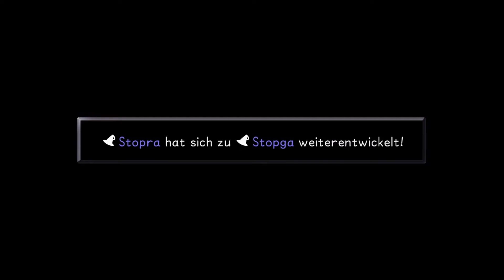Phantom. KH FM #041 (german)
Let's Play Kingdom Hearts Final Mix Part 041. "Phantom." [Final Mix ● German]

Nach den Geschehnissen aus Kingdom Hearts Birht by sleep. Vergingen einige Jahre. Nun beginnt Soras großes Abenteuer um das Kingdom Hearts. Er verlor Heimat, Freunde und Familie an die Dunkelheit. nun kämpft er gegen die neuen Feinde die herzlosen mit der Hoffnung seine Freunde und seien Heimat zurück zu bekommen.

Heute bekämpfen wir Phantom einen nervigen Zusatz Boss.

Lasst einen Abo da und viel Spaß.